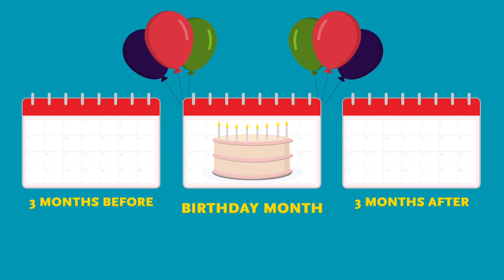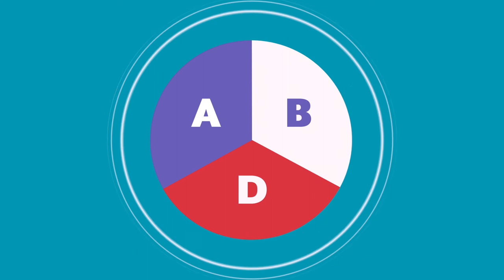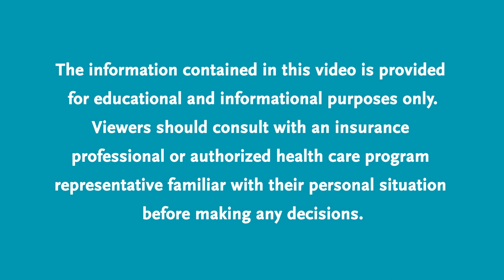The Entertainment Community Fund - Learn About Medicare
Medicare is health insurance for people 65 and over and those under 65 with certain disabilities. Most people get Medicare when they turn 65. If you’re disabled, it begins 24 months after you started collecting Social Security Disability.

The Entertainment Community Fund is a national human services organization here to meet the needs of our entertainment community with a unique understanding of the challenges involved in a life in the arts.

Video narration by Brian Stokes Mitchell.

Learn more about the Artists Health Insurance Resource Center at The Entertainment Community Fund